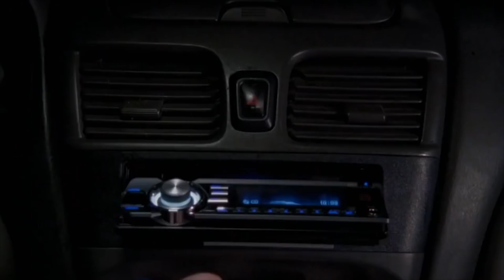When Sitcoms Joke About Metal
Cringe or not? Check out these jokes about metal on famous sitcoms.